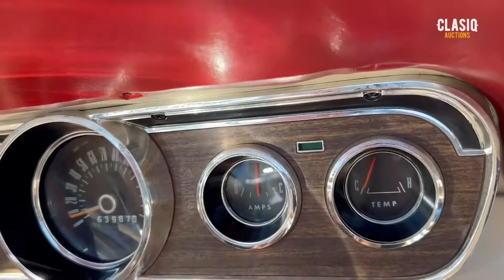1966 Ford Mustang Walk Around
1966 Ford Mustang Walk Around